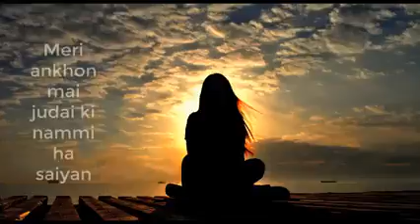Very sed love status video